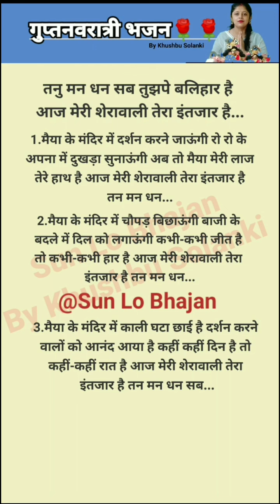तन मन धन सब तुझ पर बलिहार है 🚩 navratri 💯💯👌@By Khushbu Solanki